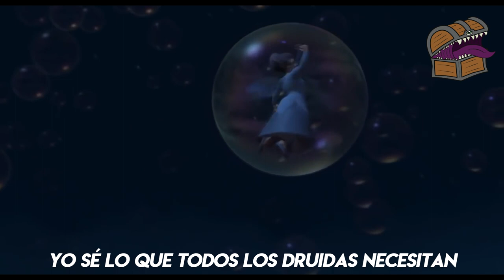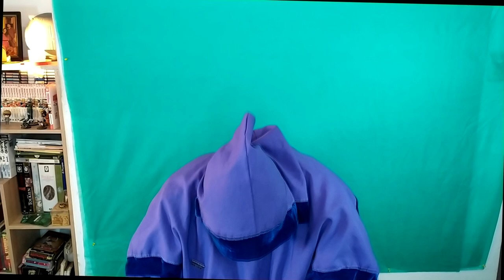🏰Dungeons & Dragons🐉 Arcanos Desenterrados para 5ta Edición: Nuevas Dotes para tu Personaje 1/2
El 04/11 de este año salió una nueva versión de Arcanos Desenterrados que presenta nuevas y muy interesantes variantes para las clases de D&D 5ta. Como todavía no lo encontramos traducido al español, en La Taberna de Rol nos propusimos contarte de qué va así ya podés empezar a testearlo, como Jugador o Dungeon Master!

Nueva intro musical por Max Kruspe!